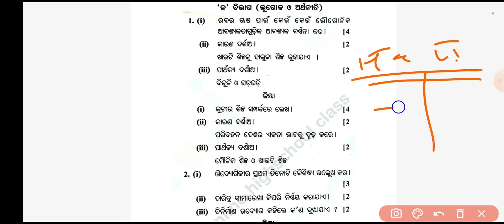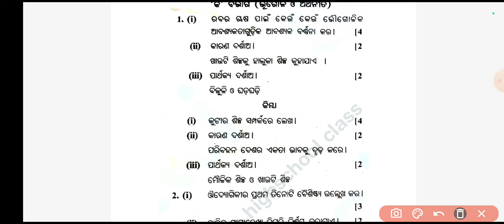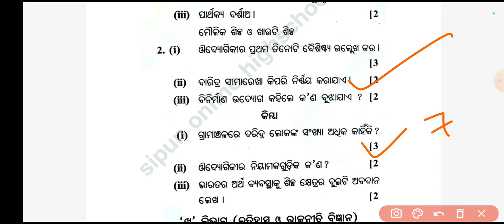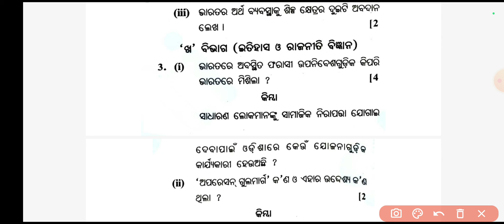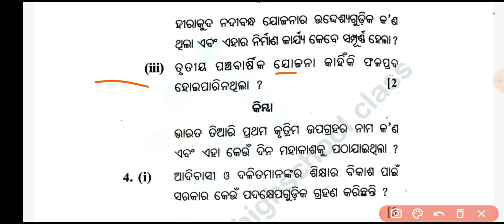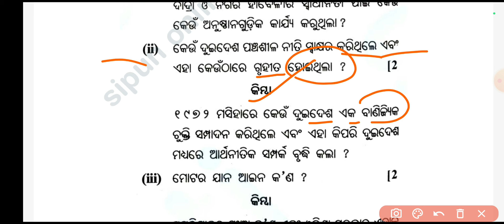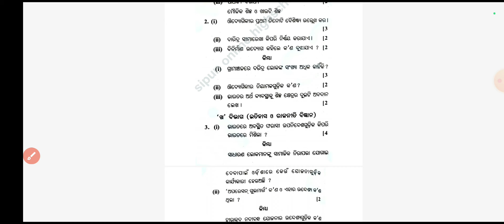10th class board exam social science subjective real question paper 2024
10th class board exam social science subjective real question paper 2024|10th class social science|